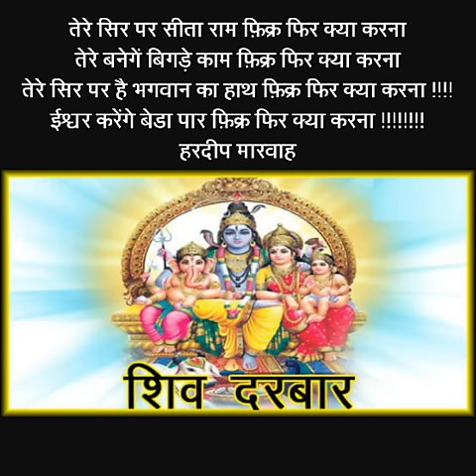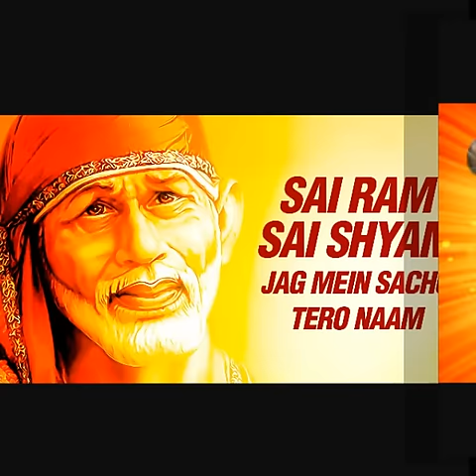तेरे सिर पर सीता राम फ़िक्र फिर क्या करना तेरे बनेगें बिगड़े काम फ़िक्र फिर क्या करना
तेरे सिर पर सीता राम फ़िक्र फिर क्या करना
तेरे बनेगें बिगड़े काम फ़िक्र फिर क्या करना
तेरे सिर पर है भगवान का हाथ फ़िक्र फिर क्या करना !
ईश्वर करेंगे बेडा पार फ़िक्र फिर क्या करना !
हरदीप मारवाह